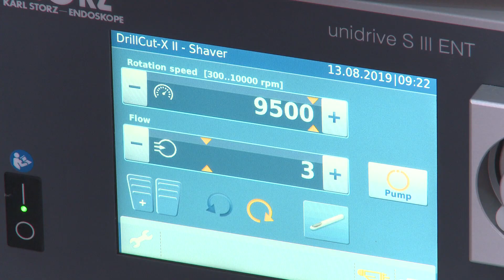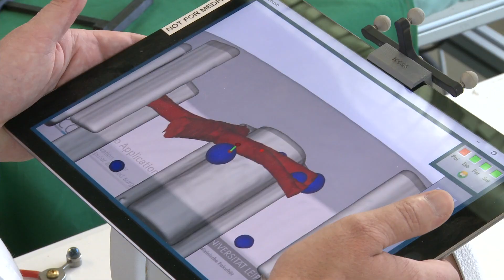Hightech aus Leipzig - Computergestützte Medizin im OP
Teil 4: Robotergeführte Biopsie

Das Innovationszentrum für Computerassistierte Chirurgie (ICCAS) mit Sitz in Leipzig ist Vorreiter bei der Entwicklung computergestützter, Technologien, intelligenter Assistenzsysteme und bildgestützter Interventionen. Es bildet die Schnittstelle zwischen klinischen Anforderungen und wirtschaftlicher Umsetzung wegweisender biomedizinischer Technologien nach Medizinproduktegesetz. Ziel ist der Verbesserung von Therapiemethoden und Arbeitsabläufen zur Erhöhung der Patientensicherheit und der gesundheitsökonomischen Effizienz.